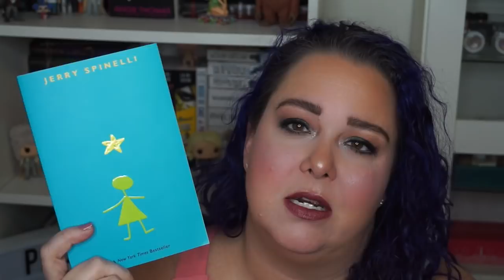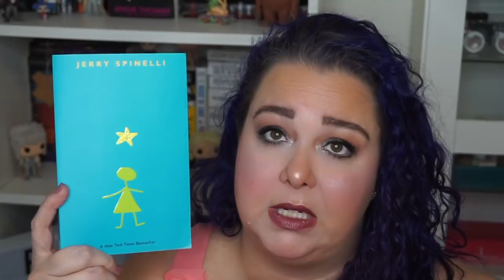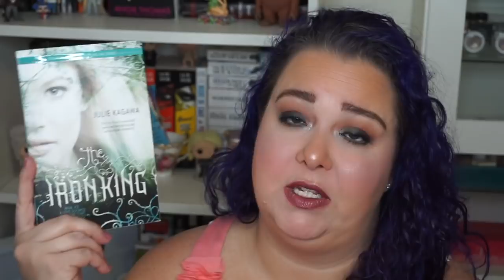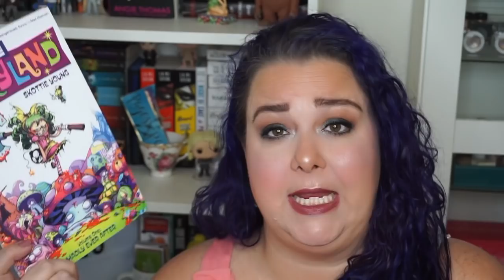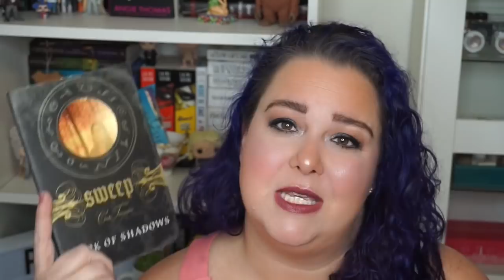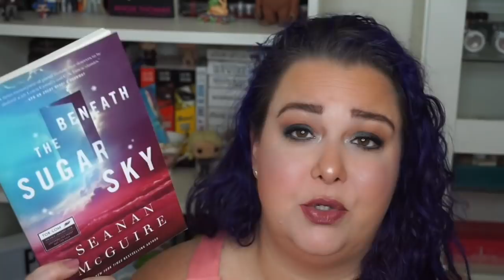Book Recommendations Tag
**OPEN ME**

Thank you to Zarriah for the tag, I had so much fun with this!

Channel Survey for your chance to have your name added to my novel!

Pick up my book, Shoot Down the Wendy Bird on Amazon, B&N, Book Depository and tons of other booksellers.

Happy Reading
Julie